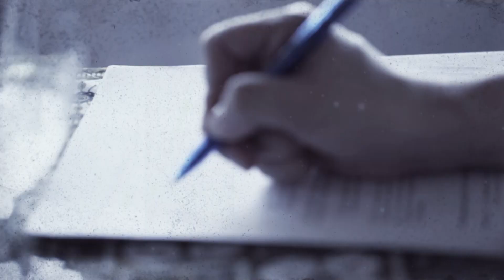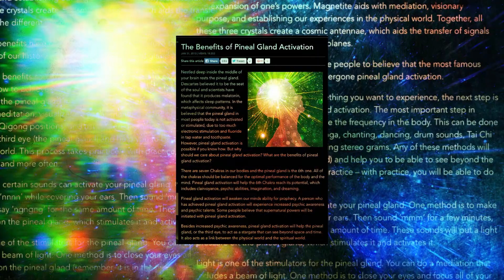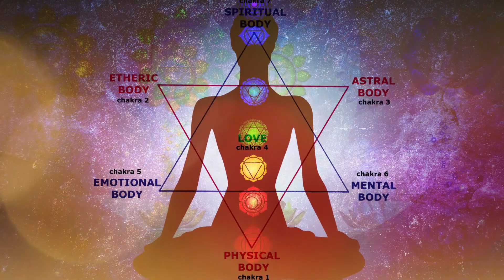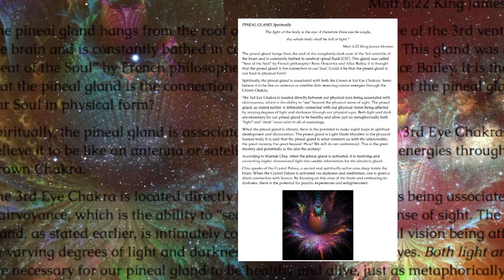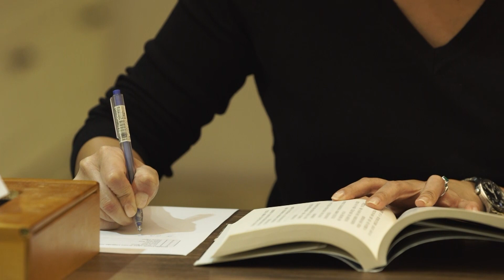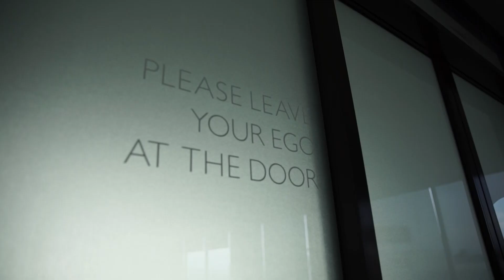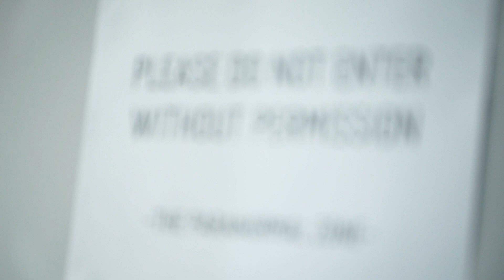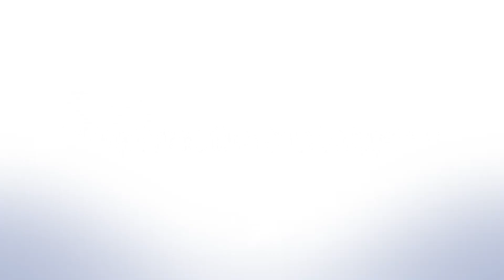Episode 1- OBE (Out Of Body Experience) – Part 1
According to International Associations of Near Death Studies, surveys taken in the US, Australia and Germany suggest that between four and 15% of the population have had near death experiences. And according to official statistics from Phase Research Center, an independent organisation that carries out research on out-of-body experiences, lucid dreaming and astral projections, one in every five people today have encountered the sensation of living out of the body.

Near death experiences, out-of-body experiences, lucid dreaming and astral projections are phenomena that take place every day. The numbers of these occurrences is increasing and they all point to the possibility of our consciousness going to different dimensions.

In this episode, The Paranormal Zone explores the functions of the pineal gland and how it affects these phenomenal experiences. Li Kim investigates and even experiences lucid dreaming and astral projection as well as OBE with Youri Zaritski, a practitioner of 14 years in these fields.